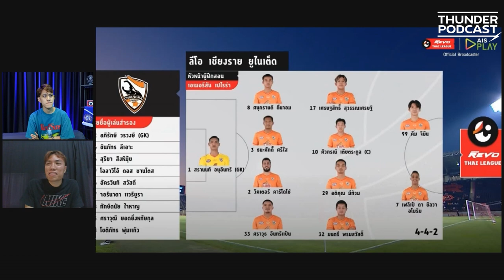สุภโชคดวงไม่ดี? หลังเกมพบลำปาง, ฝ่าด่านเชียงราย! l Thunder Podcast EP.43